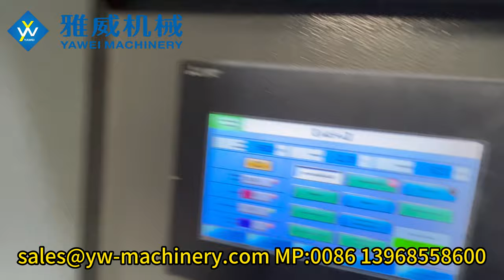4-cavity stable 6200BPH YW-L4S PET Blow Moulding Machine for 750ml 14g bottle in Customer Workshop